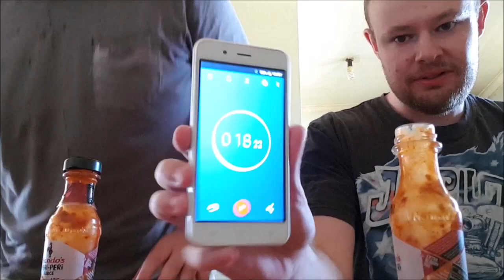Nandos bloody hot Peri Peri sauce challenge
Roger th' Pirate and robbo 5 life take on the Nandos bloody hot chilli sauce challenge set by Tasdaz Downunder - Food Reviews & More!